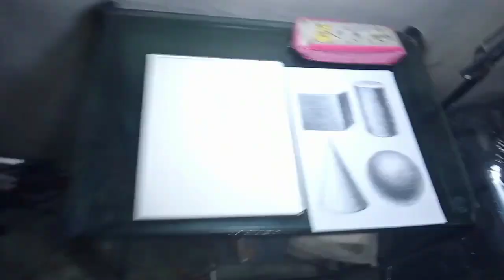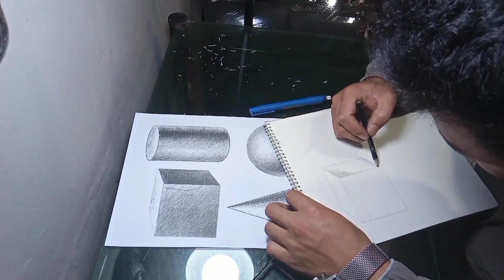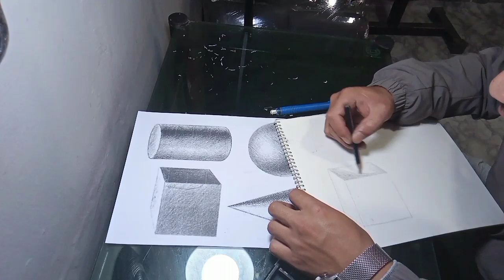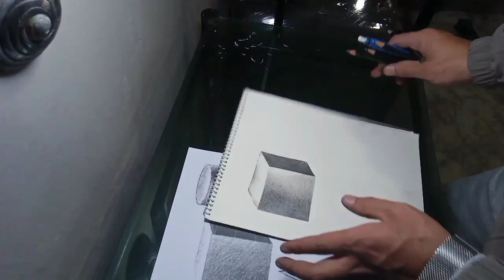Tattoo Training Day 5✌️😎 || AM Vlogs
Hello Guys Naya Video Aaisake Ko Xa Sabai Ley Here Ra Maya Dekhai Dinu Hola Hajur Haru Lai Video Kasto Lagyo Comment Pani Gari Dinu Hola Please Like Share And Subscribe Pani Gari Dinu Hola 🙏